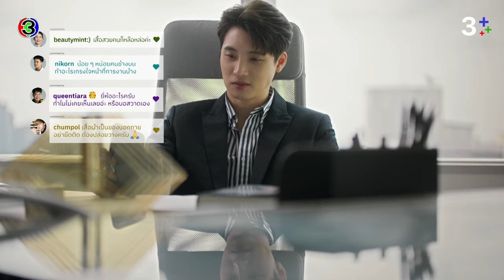FIN | ผมชัดเจนกับคุณ คุณชัดเจนกับผมหรือยัง | น่าน ฟ้า ชลาลัย EP.3 | 3Plus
บทประพันธ์ : ซ่อนกลิ่น
บทโทรทัศน์ : ปุณณ์พัฒน์
กํากับการแสดง : กรพจน์ สืบชมภู
ผู้ผู้ผลิต : ณัฐพงศ์ เหมือนประสิทธิเวช
ผลิตโดย : บริษัท เมคเกอร์ กรุ๊ป จำกัด

เพลงประกอบละคร : My Sunshine Ost.น่าน ฟ้า ชลาลัย | ณัฏฐณิชา ดังวัธนาวณิชย์